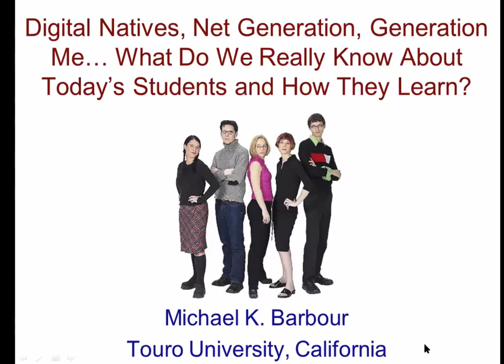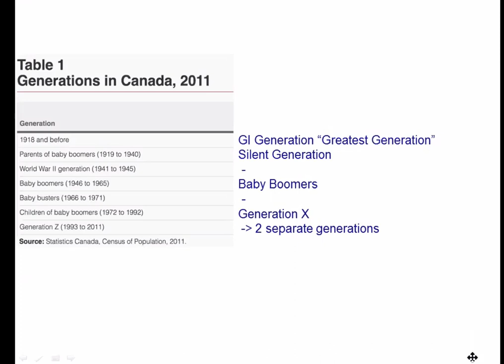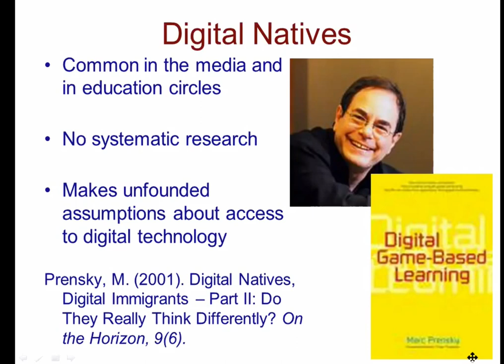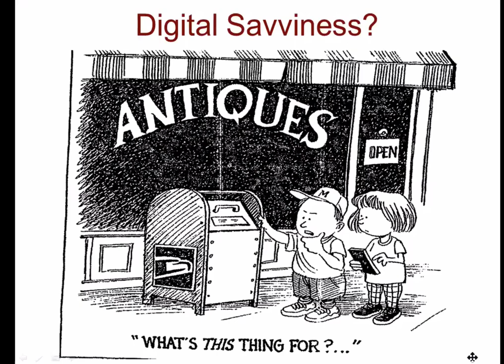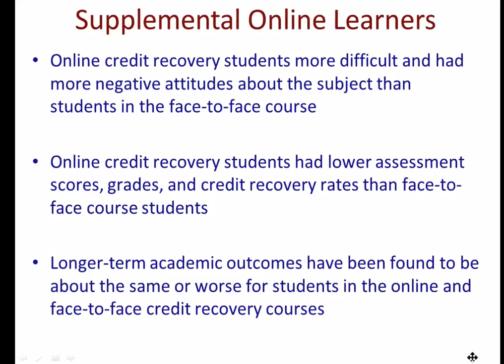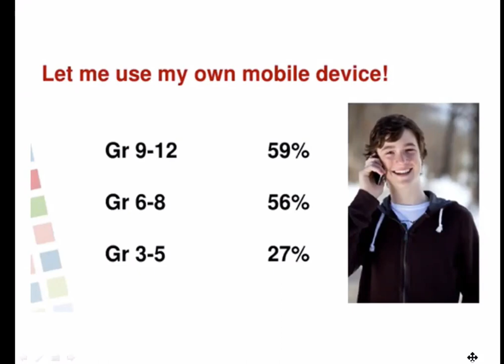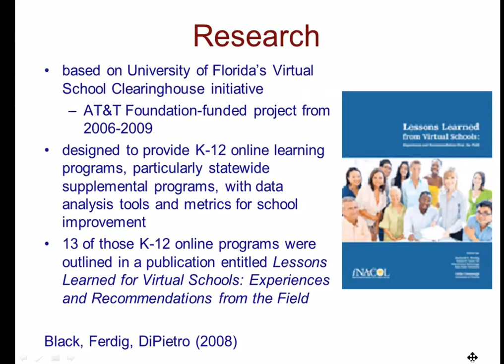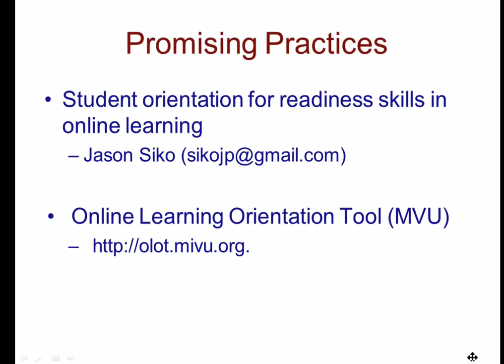PTDEA 2016 - What Do We Really Know About Today's Students and How They Learn? (October 26, 2016)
Digital Natives, Learning Styles, Net Generation, Generation Me… What Do We Really Know About Today’s Students and How They Learn?

Millennials, net generation, digital natives, generation txt, me generation, whatever…  There are currently a variety of labels given to today’s students, all of which have ascribed specific characteristics to those students – some of which are even contradictory. Many of these characteristics focus on how media and exposure to digital technology has changed how today’s students think and learn.

This keynote will explore the literature on generational differences and the role that technology plays on today’s students. It will examine the various generational labels and the specific characteristics that each proposes for today’s students. It will then investigate the research that these labels are based upon, paying particular attention to the reliability and validity of that research.

Finally, the keynote will examine the literature that examines the nature of K-12 students engaged in distance, online and blended learning.  This examination will include what we know about this population of students in Canada and internationally, as well as promising practices emerging from the research on how best to support learners in distance, online and blended environments.

Presenter: Michael Barbour